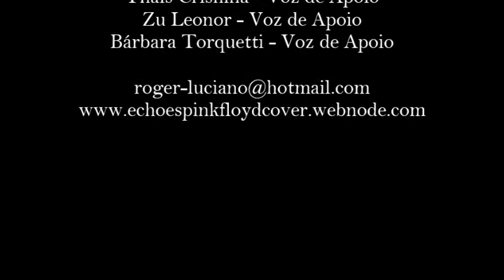The Great Gig In The Sky & Money - Echoes Pink Floyd (OFICIAL)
The Great Gig In The Sky - Rick Wright
Money - Roger Waters
1973 Pink Floyd Music Publishers Ltd.
The copyright in this sound recording is owned by
EMI Records Ltd. (Money effects)
*Melhores momentos do show de 12º aniversário da banda Echoes Pink Floyd.